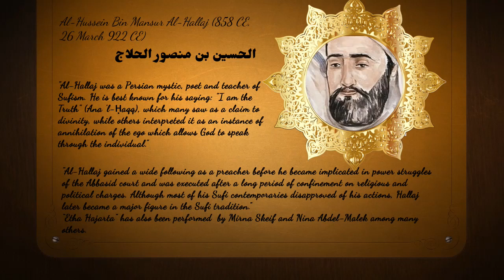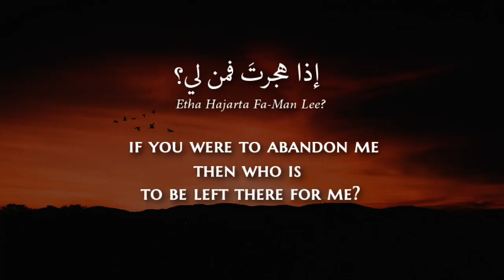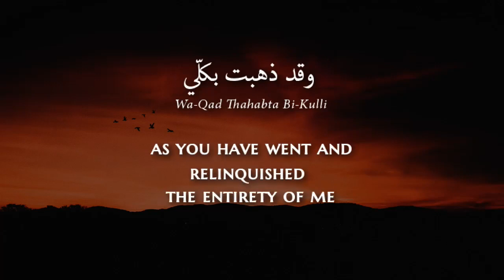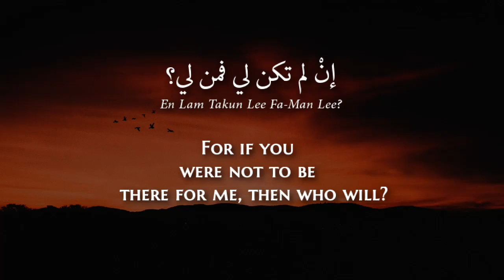Jahida Wehbe - Etha Hajarta (Classical Arabic) Lyrics + Translation - جاهدة وهبي - إذا هجرت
Fusha Songs List:
1 - Aghadan Alqak أغدا ألقاك
2 - Law Kana Lee Qalban لو كان لي قلبان
3 - Ayyuha-s-Saqi أيها الساقي
4 - La Takzibi لا تكذبي
5 - Ya Laylu-s-Sabu يا ليل الصب
6 - Mudhnaka مضناك
7 - Ya Man Hawahu يا من هواه
8- Hayyamatni هيمتني
9 - Madrasatu-l-Hub مدرسة الحب
10 - Shwayekh Men Ardhi Meknes شويخ من أرض مكناس
11 - Al-Hurriya الحرية
12 - Ja'at Mu'athibati جاءت معذبتي
13 - Ta'allaqa Qalbi تعلق قلبي
14 - Etha Hajarta إذا هجرت
15 - ???

Jahida Wehbe is a Lebanese singer, actress, composer and playwright.